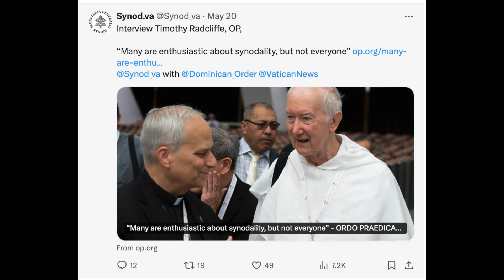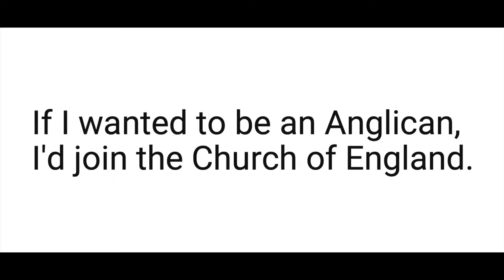Only 6% of Catholics are Enthusiastic about Synodality.